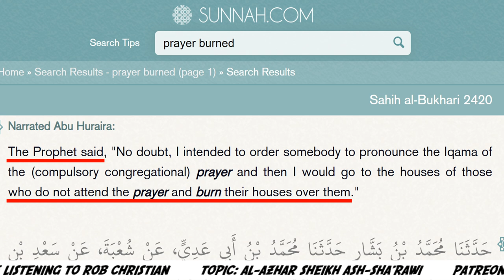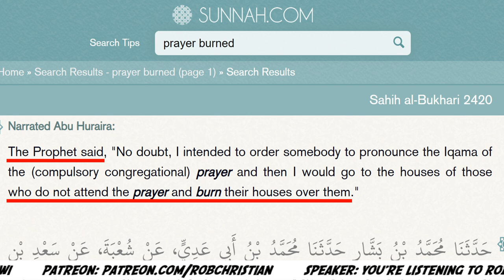Sharia Law: Muslims who do NOT Pray must be Killed! (Famous Sheikh: Al-Sha'rawi)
© Rob Christian - Official Rumble Channel